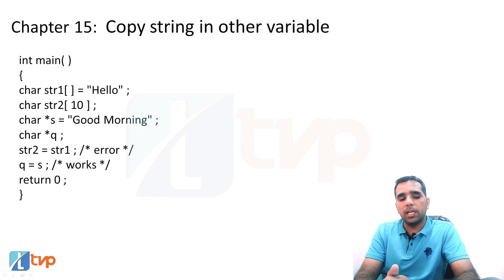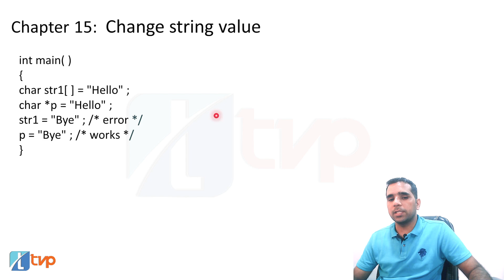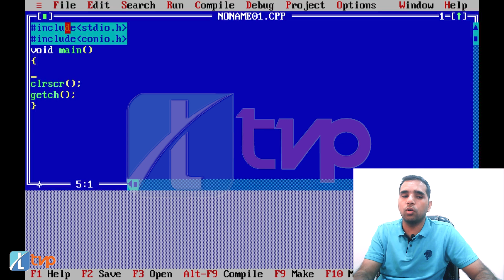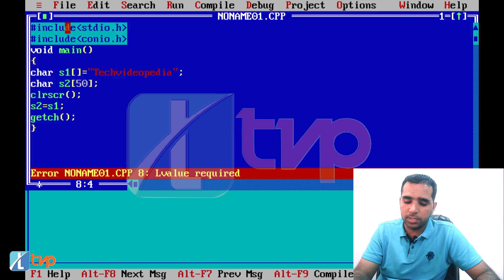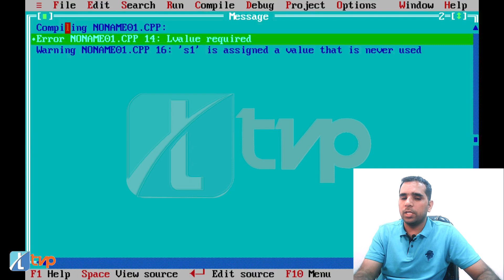Let us C Solutions | C Programming | How to copy a string in other variable in C Language | Pointers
In this video, we will be discussing the topic of Strings. We will be covering topics such as How to copy a string in another variable in C, How to change the value of string with pointers in C?

0:00 Let us C Chapter 15 String
0:15 Pointers and strings
0:30 How to copy a string in another variable in C?
1:37 How to change the value of string with pointers in C?
3:15 C program to copy a string in another variable
4:45 Print a string using puts () and printf